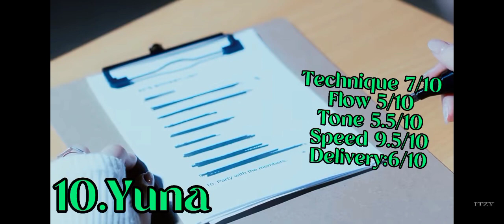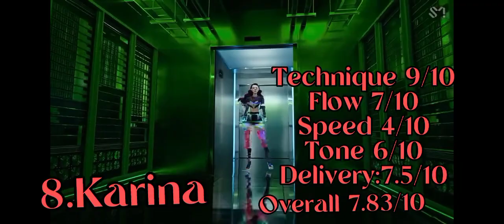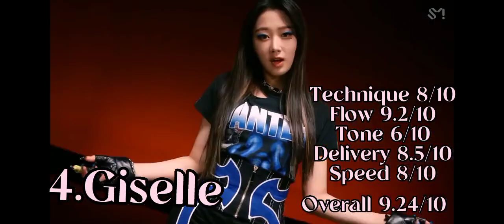Ranking 9girlgrp in vocal and rap Blackpink,Twice,Itzy,Red velvet, Aespa,Gidle,Ive,Lesserafim,Nmixx